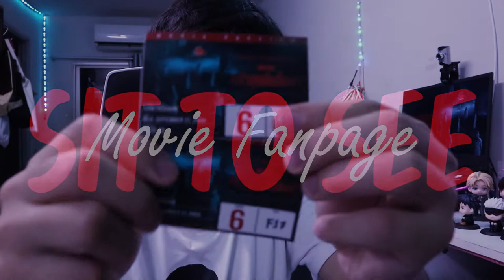Moloch - อย่าขุดมันขึ้นมา | รีวิวสั้นๆ